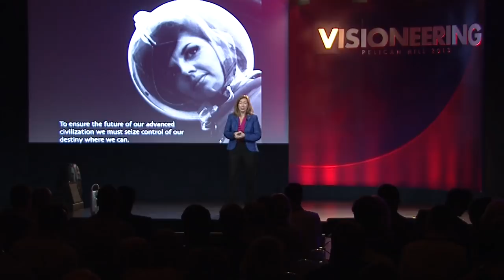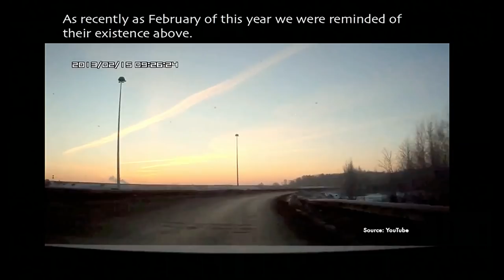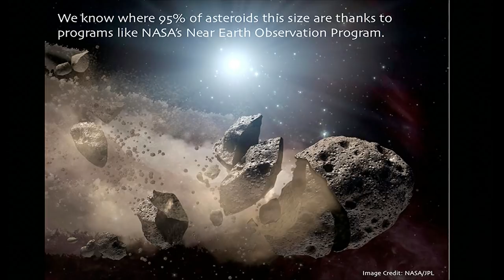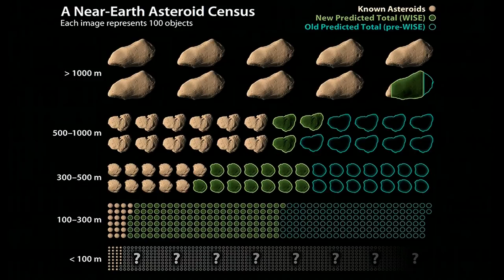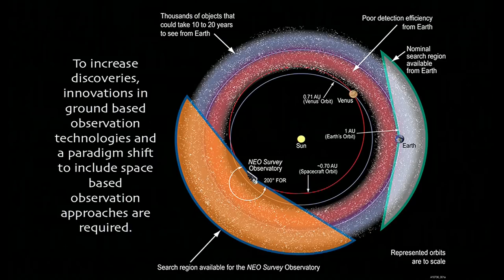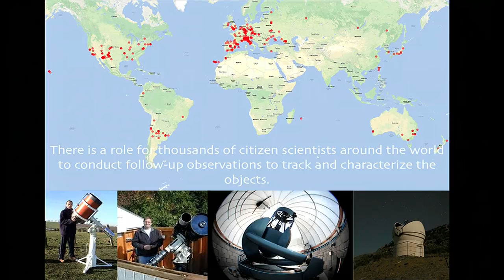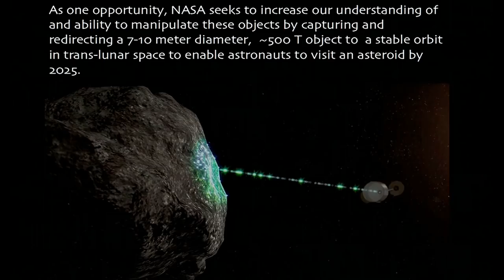Vision Talk: Lori Garver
Lori Garver, Deputy Administrator for NASA, talks about NASA's role in protecting the planet from catastrophic asteroid collisions.

VIDEO CREDITS

Cinematographer:
Editor: Marc Jozefowicz